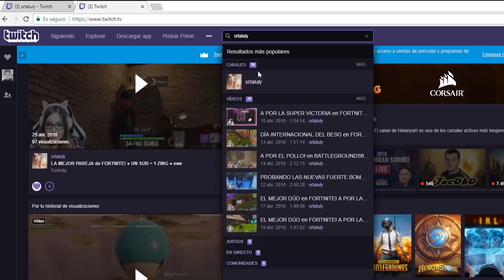QUIEN ADOPTA MÁS BEBÉS? | RETO en ROBLOX!! (Adopt me) 😱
☆ 👀  ¡¡¡ABREME!!!¡¡¡SÉ QUE LO ESTÁS DESEANDO!!! ☆ 👀
¡Buenas mis Lulyt@s! Hoy estamos en un vídeo de Roblox en el que haré un reto contra mi novio a ver quien adopta más bebés. ¿Quién ganará?

           ☄️PUEDES ACOSARME TAMBIÉN EN MIS REDES ☄️

¡Besitos!